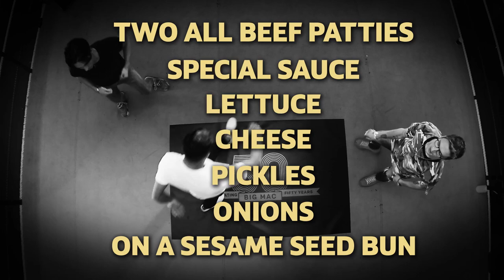Big Mac® Battle ft Proudlock, Joey Essex and Chris Hughes Big Mac® 50 Social McDonald's UK